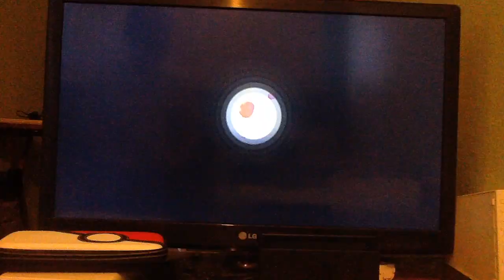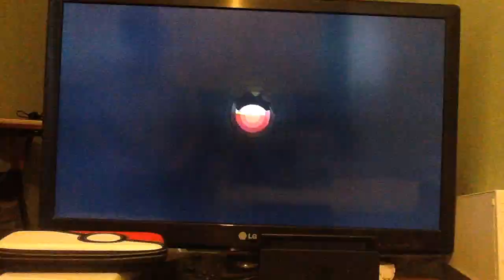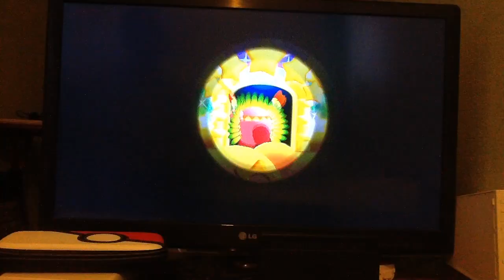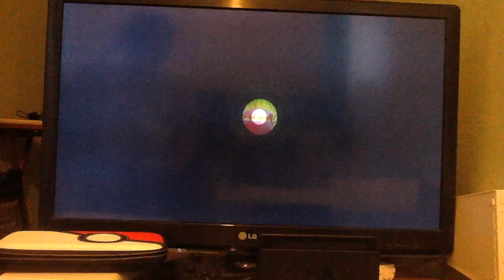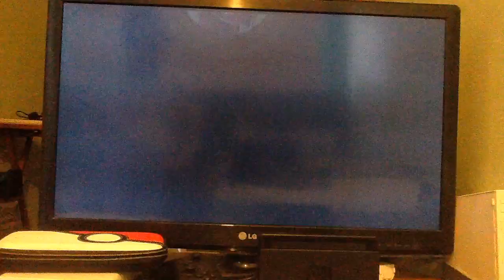Kirby's Adventure Wii: Episode 15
The difficulty increase the higher we climb up this tower, we'll get there yet.